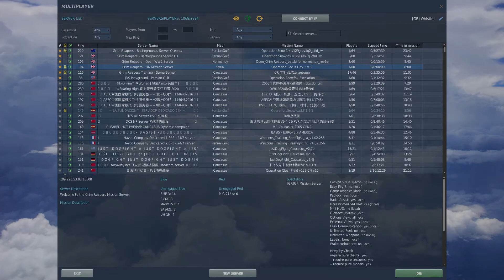Operation Focus: Day 4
Day 4 of the conflict across the Sinai.

More ToT (Time on Target) strikes simulating another mission of the Israeli Six-Day War. Whistler is the #4 ship in a flight dedicated to knocking out two crucial bridges vital to the enemy war effort, as well as any targets of opportunity on the ground before a rival CAP force can show its face.

A few laughs, lots of boom, and all the terrain masking you enjoy.